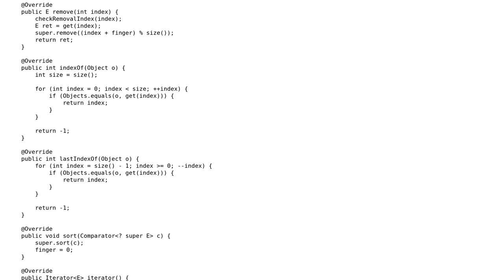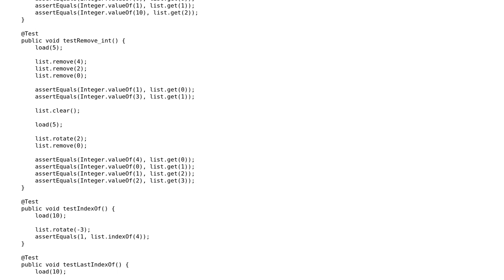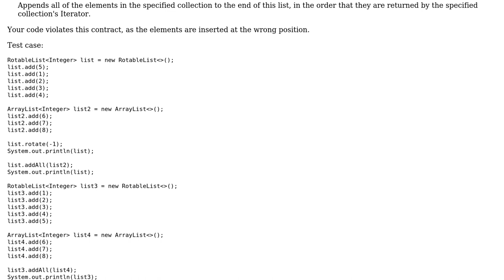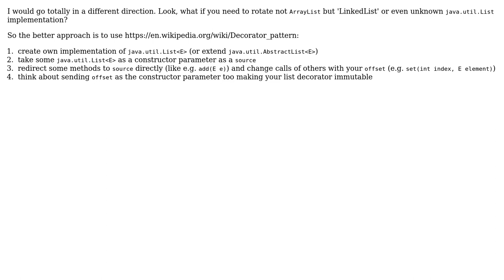A Java subclass of ArrayList that supports rotation in constant time (3 Solutions!!)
A Java subclass of ArrayList that supports rotation in constant time

With thanks & praise to God, and with thanks to the many people who have made this project possible! | Content (except music & images) licensed under CC BY-SA | Music | Images & others | With thanks to user Pimgd user coderodde user bartektartanus user Andriy Kryvtsun and the Stack Exchange Network Trademarks are property of their respective owners. You are responsible for your own actions.